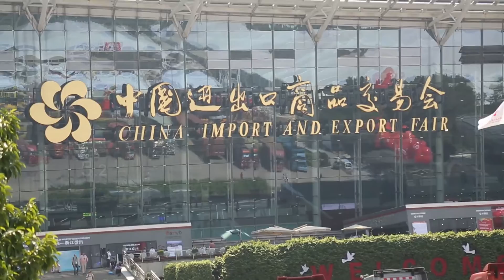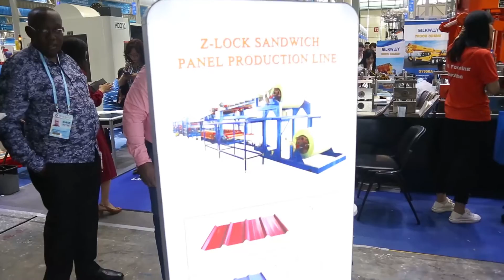MAONESHO YA SABASABA YATAKIWA KUIGA KITU HAPA